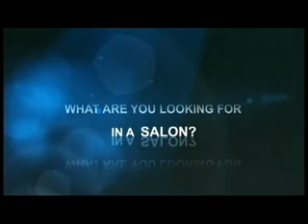TVNET Newsline Sept 17, 2013